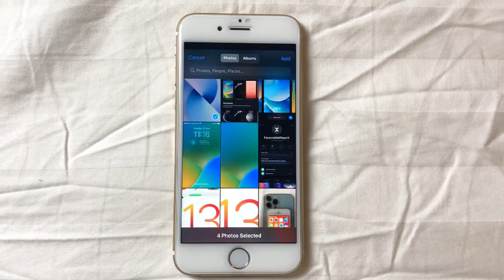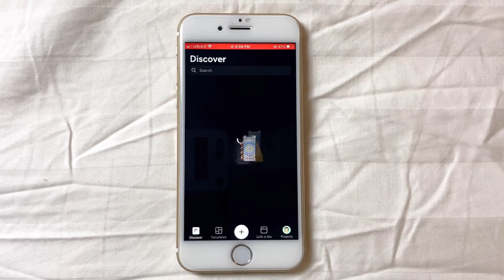How iPhone 6S LOOK on iOS 16 😹